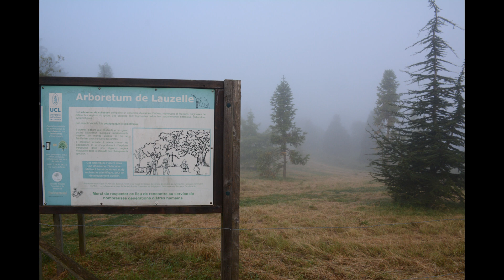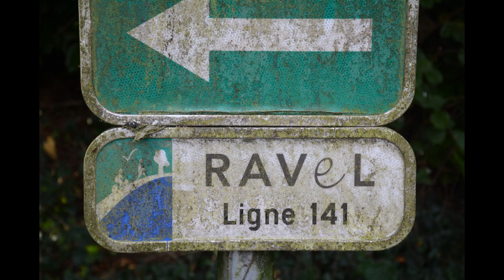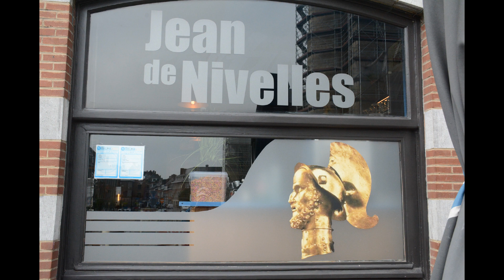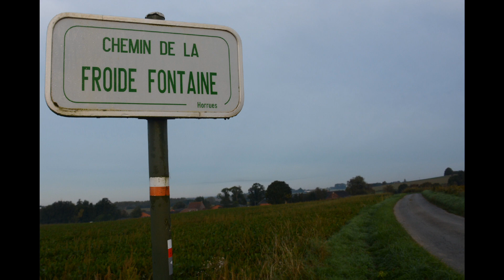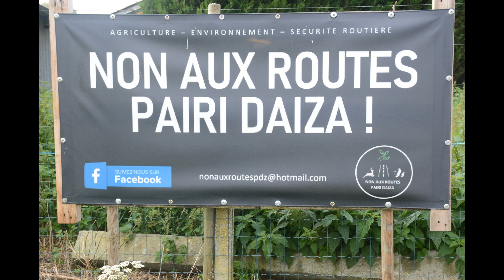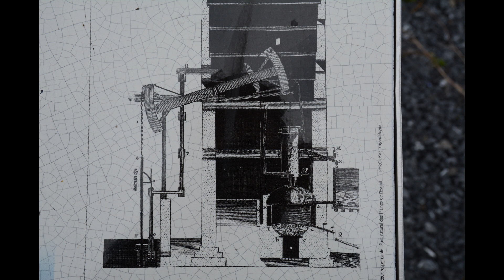GRP 121 WAVRE BOULOGNE (140 km en Belgique)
De GR 121 maakt de verbinding tussen Wavre en het Franse Boulogne-sur-Mer aan de Opaalkust. In België loopt de route doorheen de Waalse provincies Waals-Brabant en Henegouwen. In Bon-Secours (Peruwelz) steekt de GR121 de grens over en loopt verder door het Noorden van Frankrijk naar Boulogne-sur-Mer.